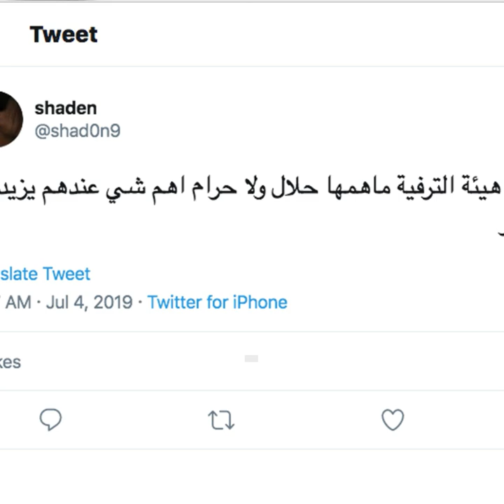Nicki Minaj en Arabie Saoudite 😱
Un concert de Nicki Minaj en Arabie Saoudite ? 😱 La toile est en ébullition !